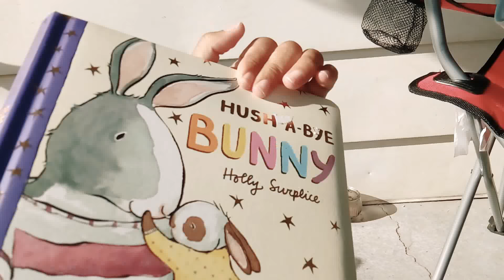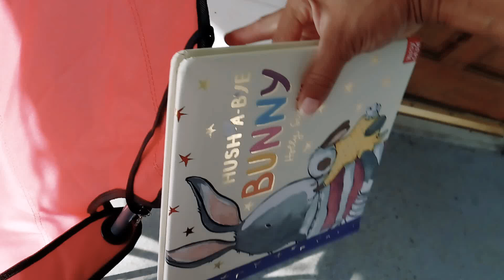I read queen a book and she..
IG themajoralore just like a pic you don't have to add us
But Twitter Mrsmajoralore add me Snap Justmajors add us